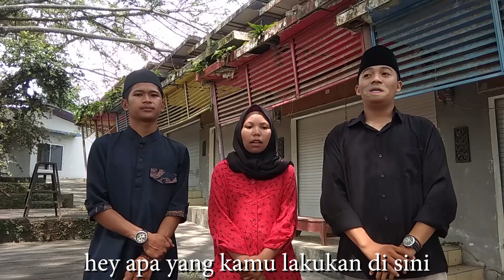VIDEO TEMEN KETINGGALAN DI PC ANE.EXE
Jadi dia pinjem pc ane buat make premiere pro, eh video nya belom keapus, tau ajakan ane itu usil :'v yaa ane jadiin begini aja awokawokawok.